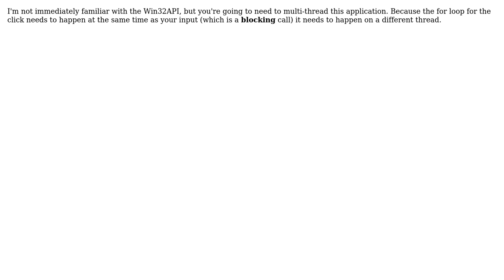Software Engineering: Can i be two places at once in python cycle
With thanks & praise to God, and with thanks to the many people who have made this project possible! | Content (except music & images) licensed under CC BY-SA | Music | Images & others | With thanks to user Mads Bodker Christensen user Axel Persinger and the Stack Exchange Network Trademarks are property of their respective owners. You are responsible for your own actions.